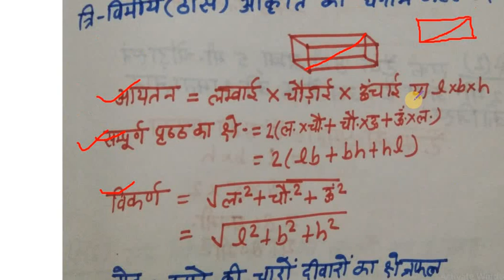गणित || आयतन पार्ट -1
घन, घनाभ, शंकु ,बेलन, गोला आदि त्रिविमीय आकृतियों पर आधारित प्रश्न